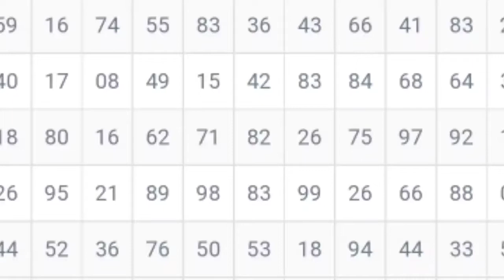Gaziabad live result | 30/09/2022 | satta king | satta trick | satta owner